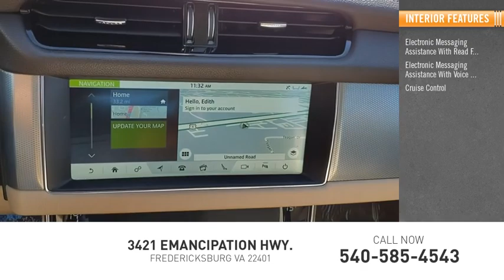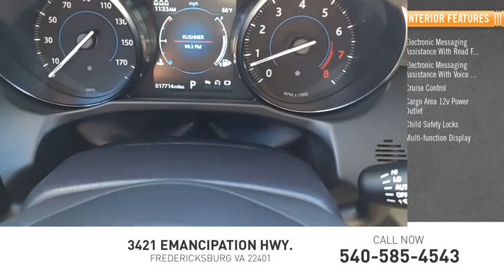2020 Jaguar XF 25t Premium AWD w/Cold Climate, Vision Assist, N CT4021A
2020 Jaguar XF 25t Premium AWD w/Cold Climate, Vision Assist, N

Radley Cadillac
3421 Emancipation Hwy.